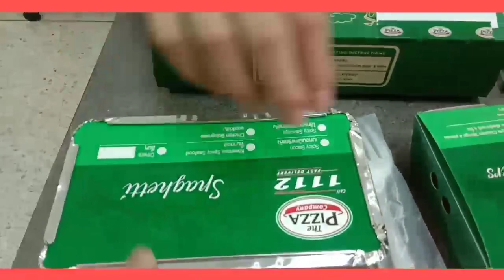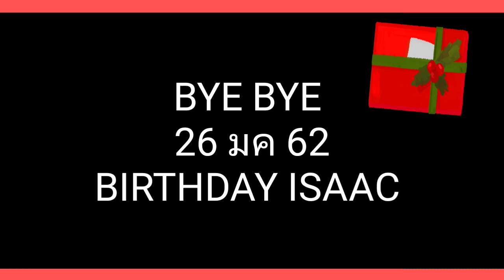pizza company vs pizza hut BY T zing isaac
เนื่องจากวันที่ 26 มค  เป็นวันเกิดของผมอ๊ะนะครับผมก็ขอให้ทุกท่านมีความสุขนะครับร่ำรวยเเข็งเเรงนะครับ ที่เหลือทำตามความชอบได้เลยคร้าบ. บายยยยยย